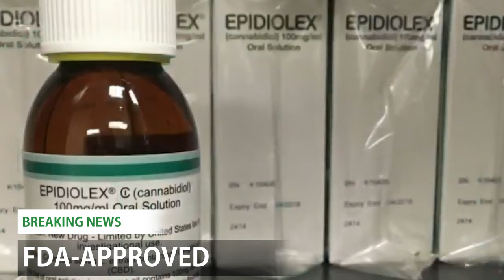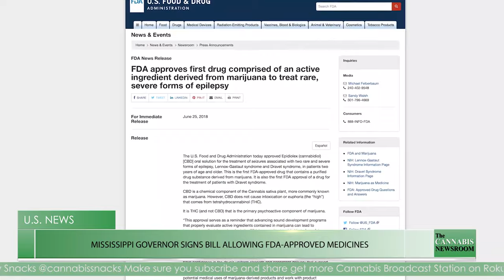Supreme Court Declines DEA Case, France Starts MMJ Experiment And Kristen Bell Partners With Cronos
The Supreme Court declines to hear a case challenging the federal prohibition of marijuana, ending a three-year long legal battle against the DEA. The initial case, which was filed in 2017 by a group of medical cannabis patients and activists, including former NFL player Marvin Washinton, aimed to reschedule cannabis and let states make their own policies regarding its legality. It argued c#annabis’s Schedule 1 classification violates the constitution by designating marijuana as a drug with no medicinal value, when the majority of states now have MMJ programs. The plaintiffs petitioned the Supreme Court, after rejecting the Second Circuit’s advice to attempt to reschedule marijuana through administrative action, which they worried could, at best, impede access for patients if the DEA decided to reclassify the drug as schedule 2. Though various politicians, such as Tulsi Gabbard, and cannabis advocacy groups, like NORML, supported the lawsuit, industry experts weren’t surprised by the action, as less than one percent of petitioned cases are taken up by the high court. Though disappointed, activists are optimistic the legal action will set the stage for future progress on the matter, and, in fact, another suit against the DEA over the same issue, filed in May by a coalition of scientists and military veterans, is still underway.

In California, the United Food and Commercial Workers Union continues to expand its presence in the regulated cannabis industry, as employees of the Stiiizy-Mission dispensary in San Francisco ratify a labor peace agreement. After three months of negotiations, staff of the Shryne Group-owned store voted unanimously in favor of the contract, which includes wage increases, employer-provided health insurance, and an employer-sponsored retirement savings account. The local chapter of the union represents hundreds of marijuana workers across the San Francisco bay area, with the broader organization serving more than 100,000 employees in the cannabis industry nationwide. While many have been critical of the labor union’s efforts to increase their political influence in the marijuana sector, they have nonetheless managed to make significant gains in the legal markets of states like Massachusetts and Illinois, as well as in certain areas of Canada.

In the entertainment sector, another celebrity enters the CBD space, as cannabis giant Cronos Group partners with actress Kristen Bell to launch a line of hemp-derived bath and body care products. The Toronto-based company and Michigan-born TV and film star, known for her role in Disney’s animated blockbuster Frozen, launched the skincare brand, dubbed Happy Dance, with an emphasis on quality and affordability. Three plant-based products will be initially available, including a body butter, coconut melt, and bath bomb, ranging from 15 to 30 dollars.
One percent of the proceeds from Happy Dance online sales will go to A New Way of Life Re-entry Project, an LA-based organization which provides assistance to women rebuilding their lives after prison. The new products are currently available on the brand’s website.

Overseas, the French government reveals details on an upcoming medical marijuana trial, after facing extensive bureaucratic delays. The two-year experiment will allow up to three-thousand patients to receive prescriptions for GMP-certified MMJ products, which will be provided by participating cannabis companies free of charge. The country’s Ministry of Health and Solidarity will oversee the execution of the program, as well as determine qualifying conditions, types of authorized products, and specific transport, storage, and distribution procedures. While federal officials say the experiment will be dependent on foreign suppliers, particularly those from North America, they also emphasize the importance of establishing domestic production. The announcement comes in response to insistence from legislators, who approved the program a year ago, and expressed worry the country is falling behind the rest of Europe. A budget must now be approved by the French parliament before the trial launches in March.